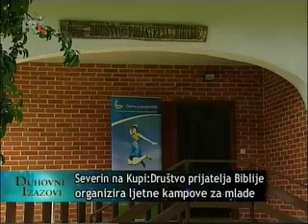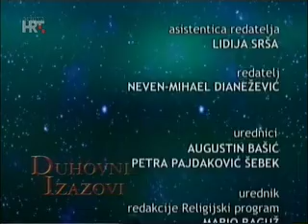Duhovni izazov - Društvo prijatelja Biblije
Predstavljanje ljetnih susreta Društva prijatelja Biblije u Severinu na Kupi.